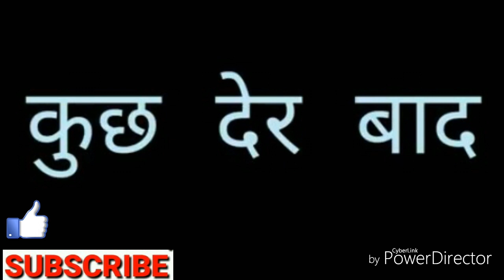मास्टर को पागल बना दिया।।Rohit top hare!! रोहित पटेल रीवा।।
_:__;जय बिन्ध भारत की बघेली_::_:_
पापा  दाख़िला करबा  दो ,मुझको जाना  है !स्कूल ,&:---
चलो,चले  सरकारी  स्कूल''%"
सब स्कूल जाये  कोई  छूटने  न पाए
सबका अधिकार  है ,
अपने सभी देश बसियो  से उम्मीद रखता हु की जरूर मदत  करे  सरकार की
अगर अपना पंचेन का वीडियो निक लगी होइ ता &:
शेयर:
लाइक:
कमेंट:
सब्स्क्राइव ता करबै  करि .
अपने विन्ध भारत के यूटूबर
..रोहित top hare चुरहट
      जय बघेली  कॉमेडी
जय fanny comedi
रोहित कॉमेडी ,,rohit  comedi
      आप को वीडियो देखने के लिये
,:::::: धन्यबाद ::::::::-